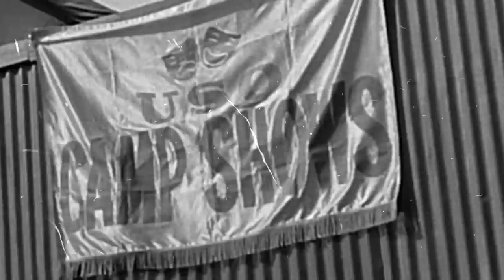PRECISAMOS FALAR SOBRE A QUINTA GERAÇÃO DO KPOP…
Hoje nós viemos trazer um vídeo explicando as gerações do Kpop pra vocês entenderem porque a mídia coreana está mencionando uma quinta geração.

MINUTAGEM:

00:00 - Intro
01:47 - O que é kpop e as gerações
07:08 - História do kpop
09:10 - Primeira geração
11:20  - Primeira Transição
12:53 - Segunda geração
17:38 - Segunda transição
21:06 -Terceira geração
23:03 - Terceira transição
25:52 - Quarta geração
28:23 - Indícios de que a quinta geração está vindo
32:15 - Conclusão

Quem somos?